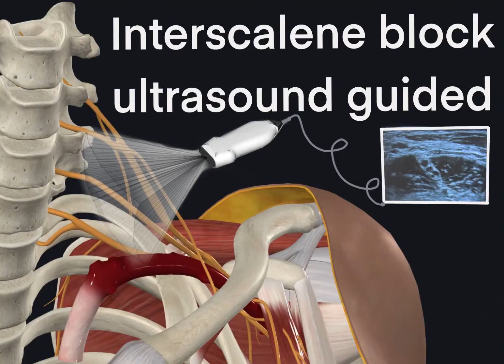Ultrasound guided interscalene block